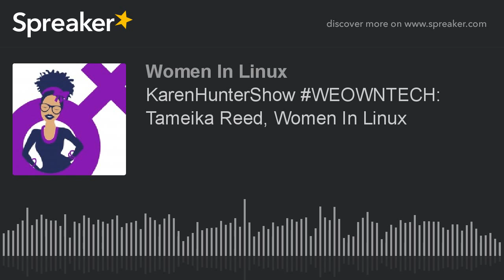Introducing Women In Linux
Interviewer: Karen Hunter of The Karen Hunter Show

Women In Linux founder, Tameika Reed, shares her views on lack of diversity in tech, and how Women In Linux is bridging the gap in tech education.

The Karen Hunter Show teaches the keys to entrepreneurial success in the industries of sports, politics, entertainment and so much more, directly from the celebrities and civilians who have personally created brands from the ground up.